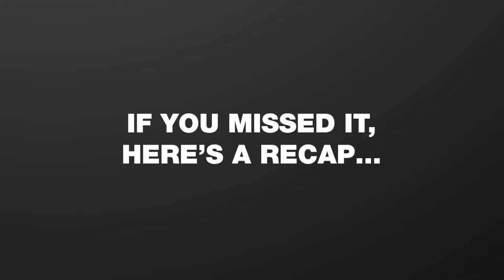2019 HAF Ft. Lauderdale Gala Highlights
Highlights from HAF's Ft. Lauderdale Gala, 11/23/19